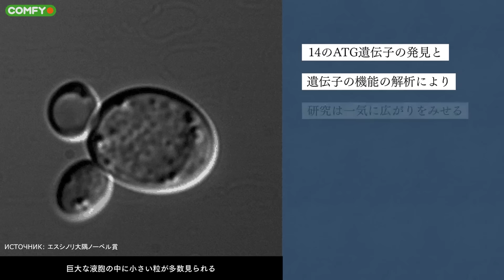РАЗГРУЗОЧНЫЙ ДЕНЬ: как правильно и стоит ли голодать? ✅ ЗОЖ с Денисом Мининым | COMFY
У нас можно найти обзоры на разную бытовую технику - холодильники, стиральные машины, блендеры, соковыжималки, пылесосы...
Также мы расскажем как почистить утюг или как выбрать утюг и дадим много других советов.

Сегодня Денис Минин расскажет о том, как проводить разгрузочные дни и стоит ли вообще голодать. Тема актуальная, но на данный момент существуют разные мнения относительно пользы голодания. Поэтому перед тем, как отказаться от еды на день или более длительный срок, важно изучить вопрос, чтобы не навредить своему здоровью.